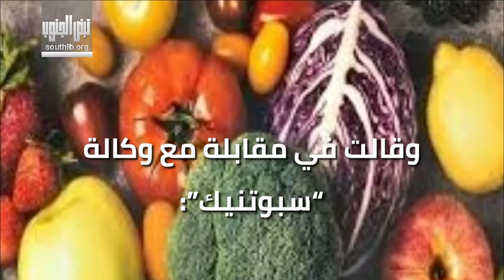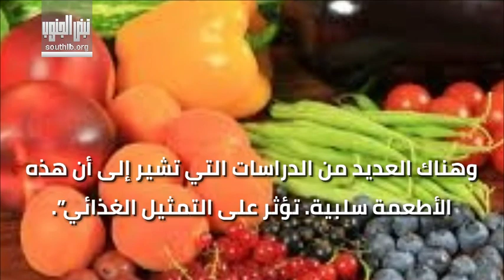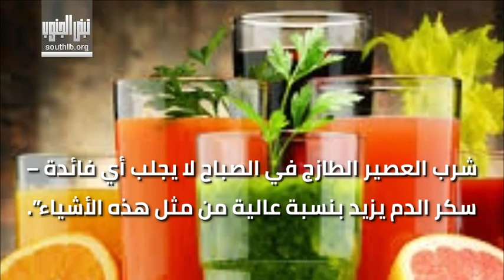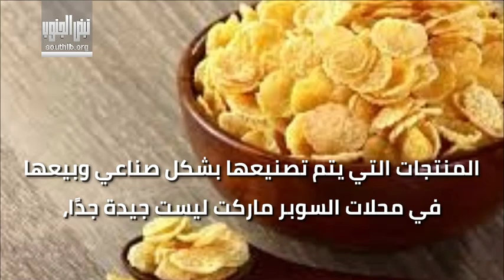تعرف اليها.. أكثر الأطعمة “الصحية” ضررا